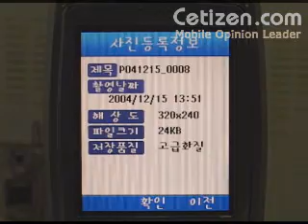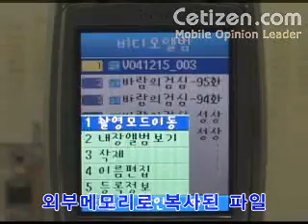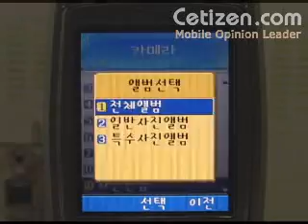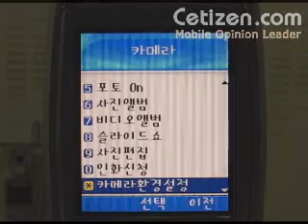LG-SV520 카메라기능[2]